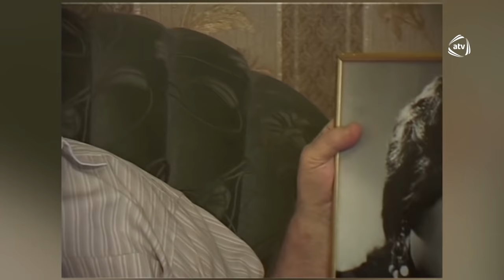Siyavuşun oğlu Çingiz niyə " Bizimləsən " ə üz tutdu? (Bizimləsən)